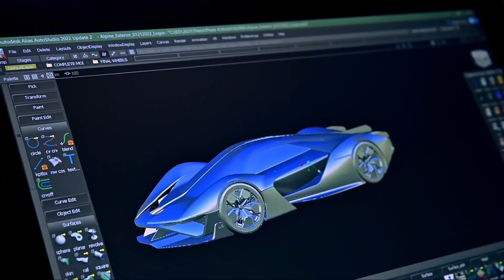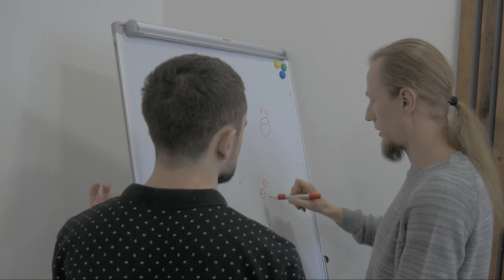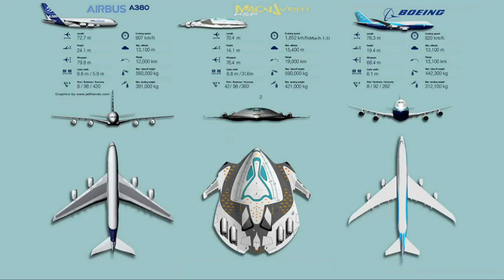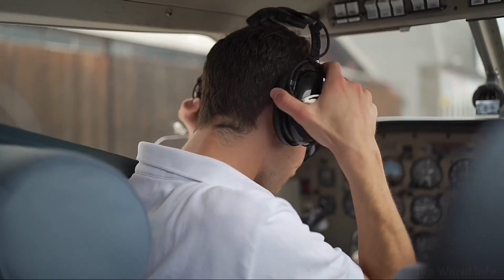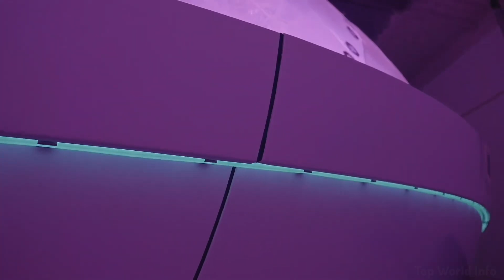10 Mind Blowing Concepts of the Future You Must See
In this video we will show you the 10 mind blowing concepts of the future that are must see for everybody. These mind blowing and amazing concepts of the future will shock you.

00:00 - Intro
00:10 - Alpine A4810
01:13 - OCEANIX Busan
02:29 - HSP Magnavem
03:35 - Céleste
04:51 - BMW Spirit Concept
05:42 - Figure 01
06:44 - BioPods
07:56 - Audi Vista
08:51 - Pangeos Terayacht
10:06 -  Mercedes-Benz VISION AVTR